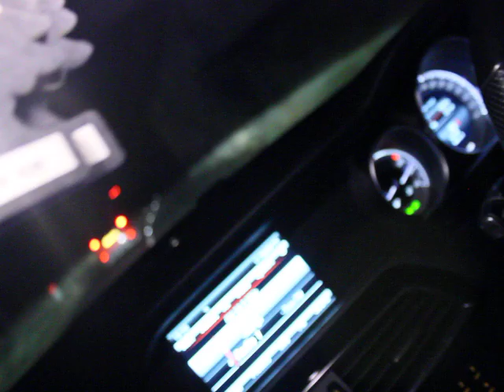josh wale part 4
josh wale 3 weight champion on 29th November

IBO International featherweight Champion here we come.